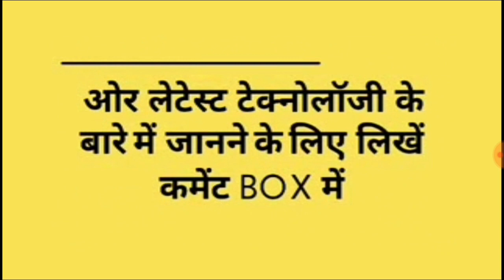How to select best car for personal use as feature, safety,style & price here is two best car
नमस्कार  फ्रेंड्स लेटेस्ट ऑटोमोबाइल NEWS ओर ऑफ़र्स, इवेंट्स,ओर अपडेट के लिए सब्सक्राइब करें ओर अगर आपका है new या used गाड़ियों का बिजनेस  तो आप अपने बिजनेस के प्रमोशन को संपर्क करे हमारे चैनल से लिखें कमेन्ट बॉक्स में डिटेल्स ओर हमारी टीम आपसे संपर्क करेगी ओर अपने SUBSCRIBER  ओर VIEWERS  के बेनिफ्ट्स के लिए आपका प्रमोशन करेंगे अपने चैनल पर  इसके अलावा हमारे वो सदश्य जो अपनी new गाडी  purchase करने के यादगार  पलों को रखना चाहते है जीवंत तो संपर्क करें हमारे चैनल से कमेन्ट बॉक्स में लिखें अपना no  हमारी टीम करेगी आपसे संपर्क ओर आपकी वीडियो  शूट कर चैनल पर लायी जाएगी  है और दोस्तों  बहुत से बेनिफिट के लिये ये  हिंदी चैनल subscribe करे ओर वीडियो को LIKE करें और अपने फ्रेंड्स को शेयर करें ये इंफोर्मेटिव वीडियो और देखें लेटेस्ट news, offers, events, launch or रहें लेटेस्ट टेक्नोलॉजी से update or daily dekhen latest video namaskar